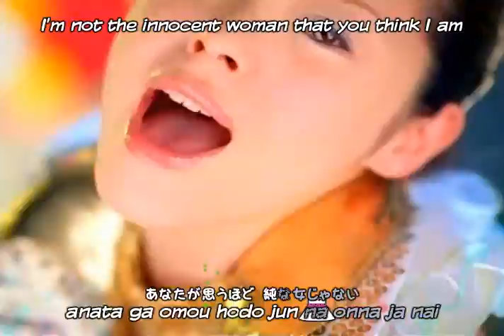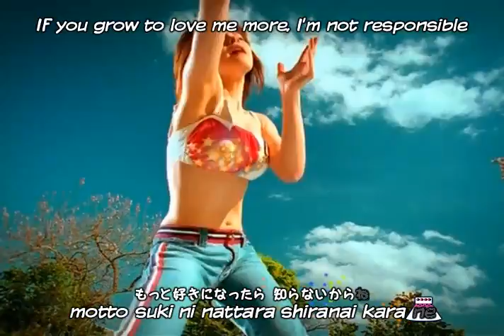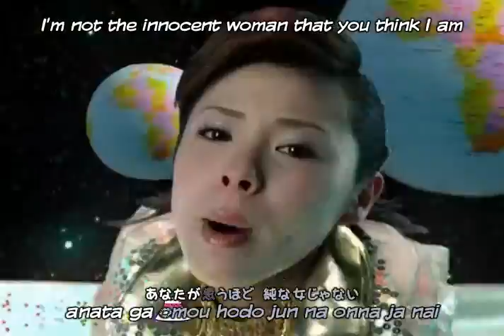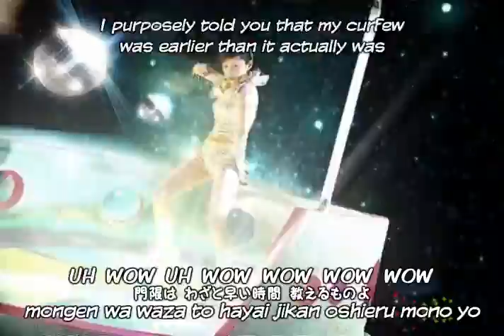Good bye Boy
Wie ich finde ein geiles japanisches Musikvideo